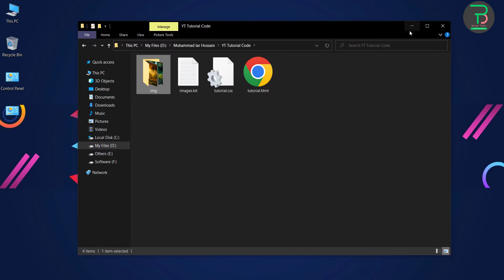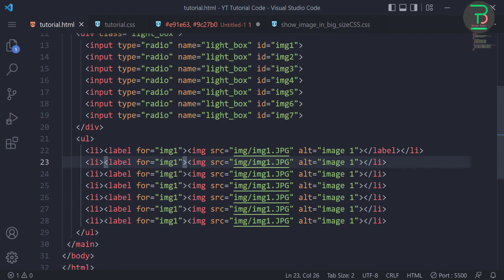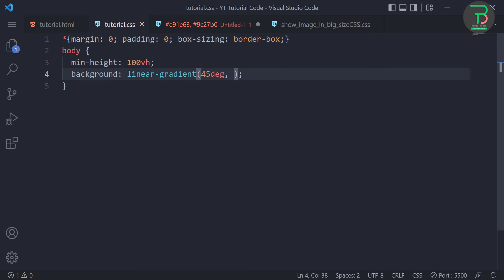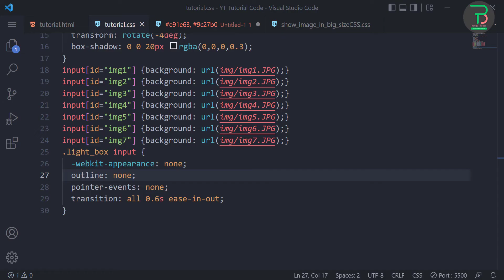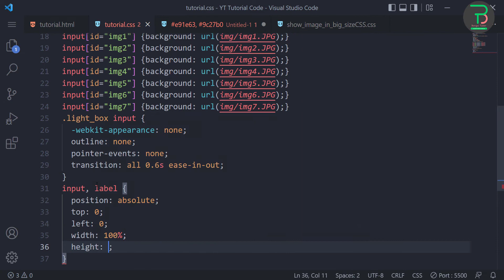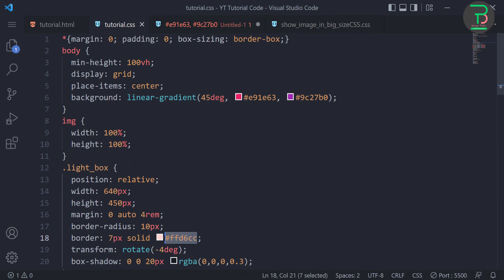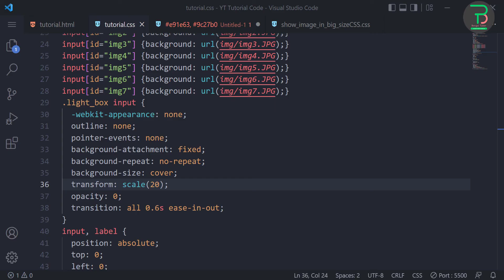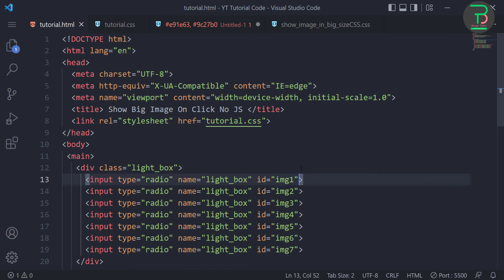Show big image on click no js | CSS Only